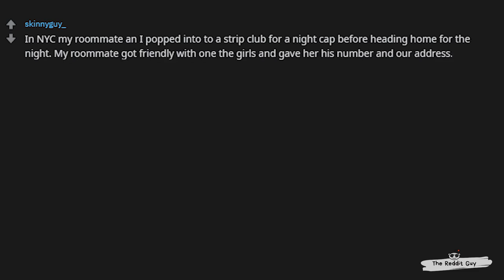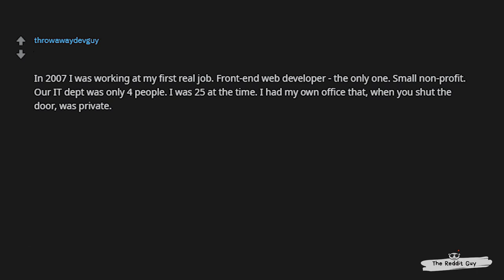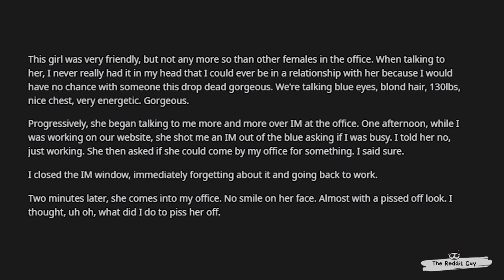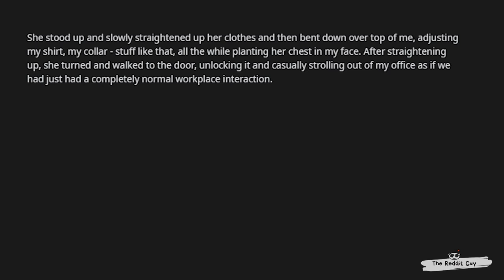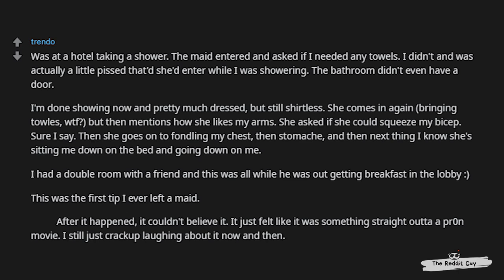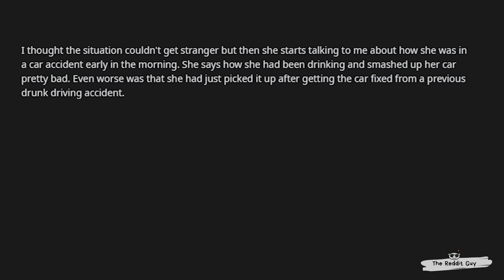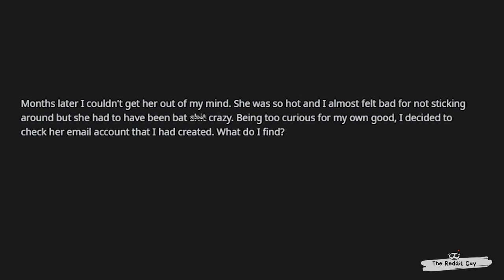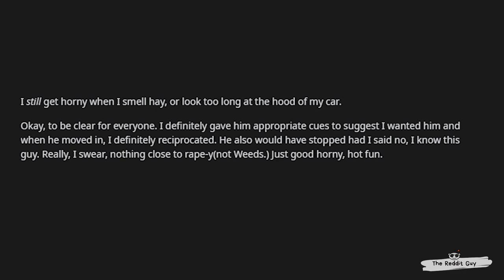[NSFW] People Share Their Real Life P*RN Experiences! Pt. 1 (r/AskReddit | Top Posts)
What are your real life “PORN” experiences?

➤ Just a guy enjoying his life.. providing the best of AskReddit - Reddit whether funny, scary, awkward, or just plain entertaining. Enjoy the videos and keep up the likes and shares!

Attributions/Credit:
Footage: “Girl Nightclub Dancing” provided by Pixabay

AskReddit, Reddit, TopReddit, RedditStories, TopStories, Funny, FunnyStories, FunnyReddit, RedditComments, NSFW